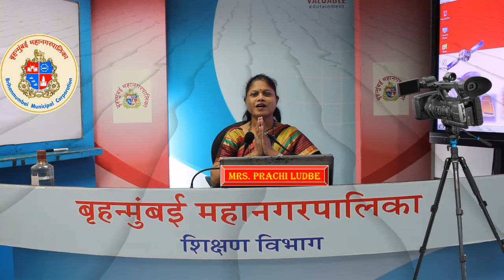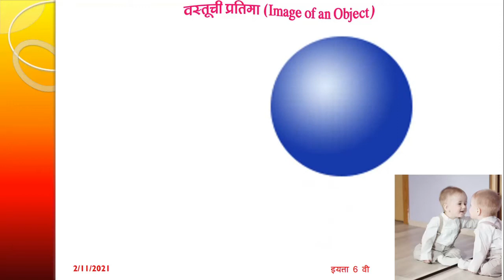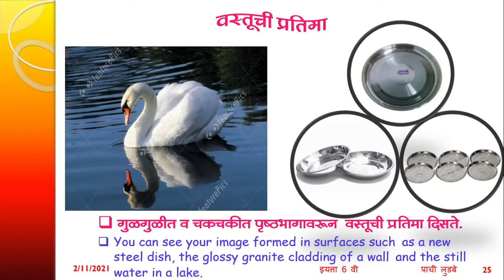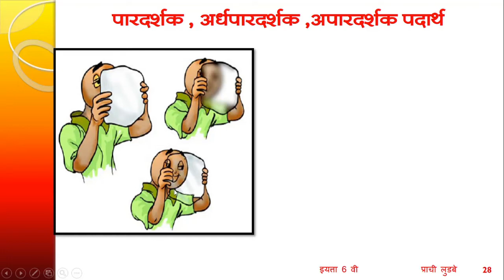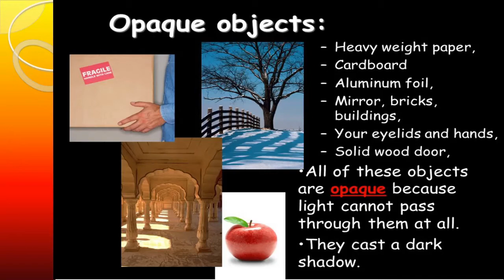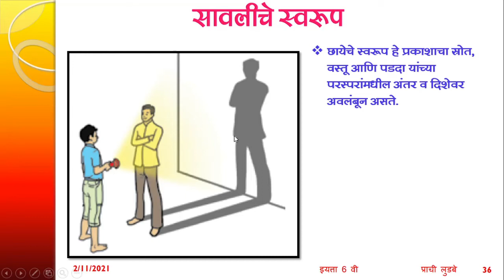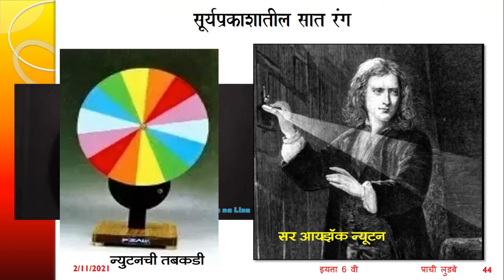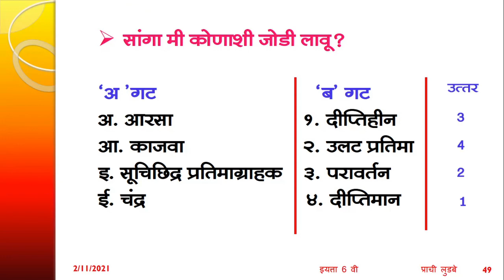BMC. edu.Std-th6 Sub- Science - L 14 - Light and Formation of Shadow - Part 2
दिनांक :- २२/०२/२०२१
इयत्ता :- सहावी
विषय:- सामान्य विज्ञान
अध्ययन घटक :- प्रकाश व छायानिर्मिती - भाग २
नोडल ऑफिसर :- श्रीम. निशा साळुंखे